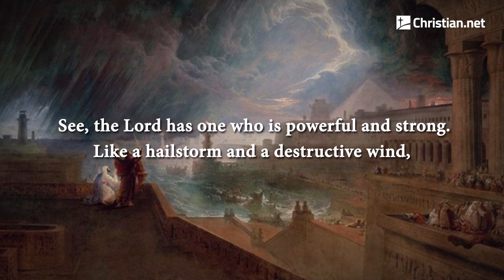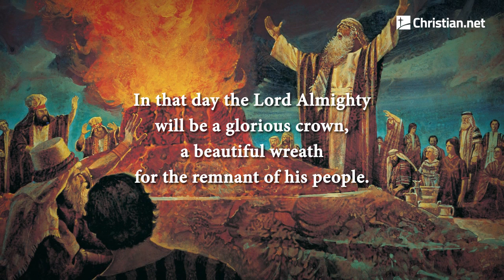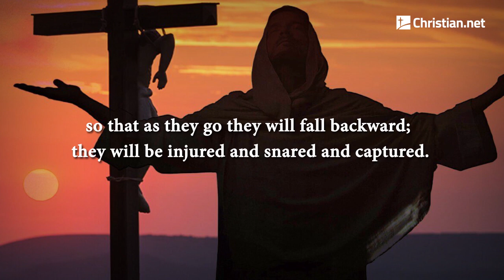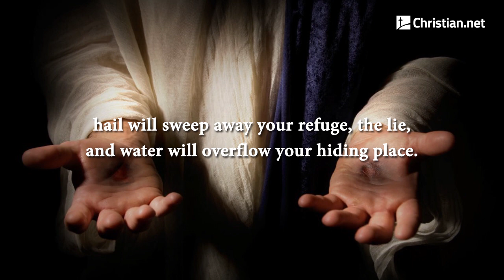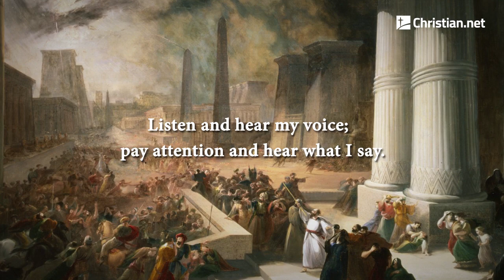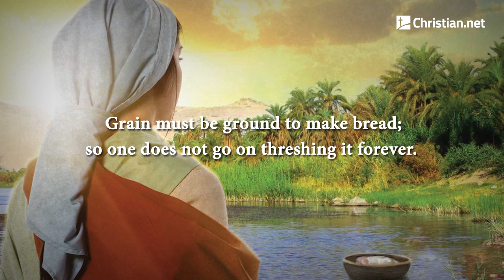Isaiah 28: Woe to Ephraim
Woe to that wreath, the pride of Ephraim’s drunkards,
    to the fading flower, his glorious beauty,
   set on the head of a fertile valley—
    to that city, the pride of those laid low by wine!

    See, the Lord has one who is powerful and strong.
    Like a hailstorm and a destructive wind,
    like a driving rain and a flooding downpour,
    he will throw it forcefully to the ground.

   That wreath, the pride of Ephraim’s drunkards,
    will be trampled underfoot.

    That fading flower, his glorious beauty,
    will be like figs ripe before harvest—
    as soon as people see them and take them in hand,
    they swallow them.

    In that day the Lord Almighty
    will be a glorious crown,
    a beautiful wreath
    for the remnant of his people.

    He will be a spirit of justice
    to the one who sits in judgment,
    a source of strength
    to those who turn back the battle at the gate.

    And these also stagger from wine
    and reel from beer:
    Priests and prophets stagger from beer
    and are befuddled with wine;
    they reel from beer,
    they stagger when seeing visions,
    they stumble when rendering decisions.

    All the tables are covered with vomit
    and there is not a spot without filth.

   “Who is it he is trying to teach?
    To whom is he explaining his message?
    To children weaned from their milk,
    to those just taken from the breast?

     For it is:
    Do this, do that,
    a rule for this, a rule for that[a];
    a little here, a little there.”

    Very well then, with foreign lips and strange tongues
    God will speak to this people,

    to whom he said,
    “This is the resting place, let the weary rest”;
    and, “This is the place of repose”—
    but they would not listen.

    So then, the word of the Lord to them will become:
    a rule for this, a rule for that;
    so that as they go they will fall backward;
    they will be injured and snared and captured.

    Therefore hear the word of the Lord, you scoffers
    who rule this people in Jerusalem.

    You boast, “We have entered into a covenant with death,
    with the realm of the dead we have made an agreement.
    When an overwhelming scourge sweeps by,
    it cannot touch us,
    for we have made a lie our refuge
    and falsehood[b] our hiding place.”

    So this is what the Sovereign Lord says:

   “See, I lay a stone in Zion, a tested stone,
    a precious cornerstone for a sure foundation;
    the one who relies on it
    will never be stricken with panic.

    I will make justice the measuring line
    and righteousness the plumb line;
    hail will sweep away your refuge, the lie,
    and water will overflow your hiding place.

    Your covenant with death will be annulled;
    your agreement with the realm of the dead will not stand.
    When the overwhelming scourge sweeps by,
    you will be beaten down by it.

    As often as it comes it will carry you away;
    morning after morning, by day and by night,
    it will sweep through.”

    The understanding of this message
    will bring sheer terror.

    The bed is too short to stretch out on,
    the blanket too narrow to wrap around you.

   The Lord will rise up as he did at Mount Perazim,
    he will rouse himself as in the Valley of Gibeon—
    to do his work, his strange work,
    and perform his task, his alien task.

    Now stop your mocking,
    or your chains will become heavier;
    the Lord, the Lord Almighty, has told me
    of the destruction decreed against the whole land.

    Listen and hear my voice;
    pay attention and hear what I say.

    When a farmer plows for planting, does he plow continually?
    Does he keep on breaking up and working the soil?

   When he has leveled the surface,
    does he not sow caraway and scatter cumin?
    Does he not plant wheat in its place,
    barley in its plot,[d]
    and spelt in its field?

    His God instructs him
    and teaches him the right way.

    Caraway is not threshed with a sledge,
    nor is the wheel of a cart rolled over cumin;
    caraway is beaten out with a rod,
    and cumin with a stick.

    Grain must be ground to make bread;
    so one does not go on threshing it forever.
    The wheels of a threshing cart may be rolled over it,
    but one does not use horses to grind grain.

    All this also comes from the Lord Almighty,
    whose plan is wonderful,
    whose wisdom is magnificent.